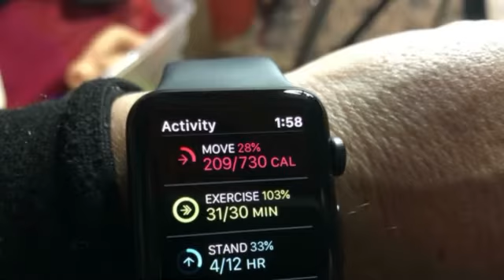Core Training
Getting Fit Day 40